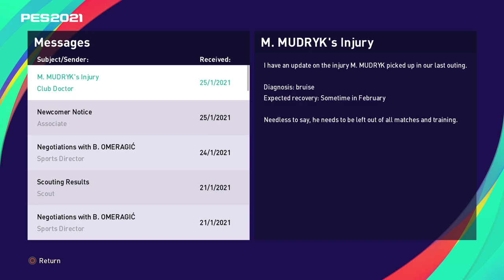PES 2021 - A Hard Battle Against Ponferradina!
In this episode we are Playing Ponferradina, and it's a battle!